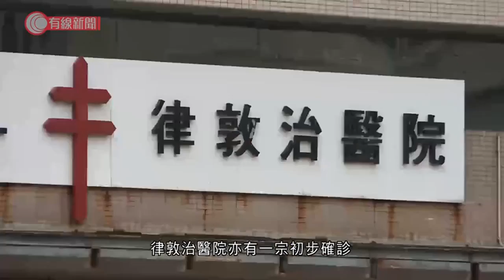本港今早增逾十宗確診及初步確診 有人曾赴瑞士、美國 - 20200319 - 有線新聞 i-Cable News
【有線新聞】消息指，今早確診及初步確診新型肺炎個案已經超過十宗，部分有外遊紀錄，或外遊確診者的密切接觸者。

其中兩宗在東區醫院初步確診，分別是21歲及35歲男病人， 他們都是早前曾經去過，瑞士或美國的密切接觸者。律敦治醫院亦有一宗初步確診，是一個54歲男病人。屯門醫院一名35歲男病人亦初步陽性結果，最近曾經外遊。在威爾斯醫院的患者是一個43歲女人，曾經去美國三藩市，初步結果呈弱陽性，要再做檢測才可以確定。另一個21歲男人就曾經到過瑞士，在將軍澳醫院初步確診。伊利沙伯醫院就有兩宗初步確診，都是有外遊紀錄。聯合醫院就有兩宗確診，及一宗初步確診。